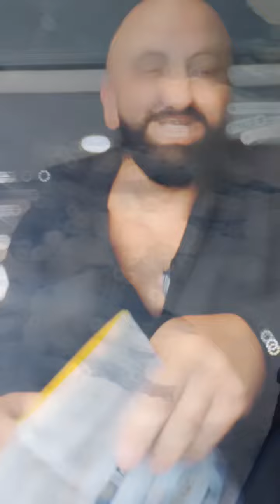borealismagicshow capri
Borealis magic show una grande magia nel loro stile